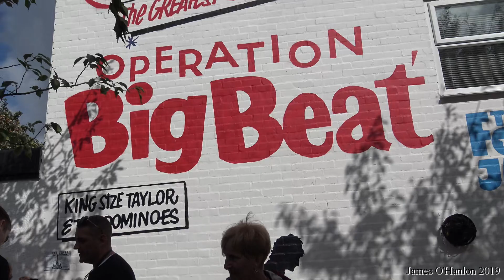Beatles Mural Unveiled In New Brighton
A huge new Beatles mural has been unveiled on The Wirral.  The mural is on the side of a house on Mason St, New Brighton, not too far from the Tower Ballroom where the Beatles played on 27 occasions.  The mural, celebrating the 50th anniversary of the Tower Ballroom being burnt down and 100 years since demolition began on the Tower.

The former music venue, where The Beatles performed on 27 occasions, was iconic until it closed due to fire damage in 1969.

The mural also honours the 100th anniversary of the dismantling of the New Brighton Tower, which was Britain’s tallest building when it was completed in 1898.

In front of hundreds of local residents, and some that had travelled from afar, the mural on Hope Street, New Brighton, was unveiled to cheers and applause.